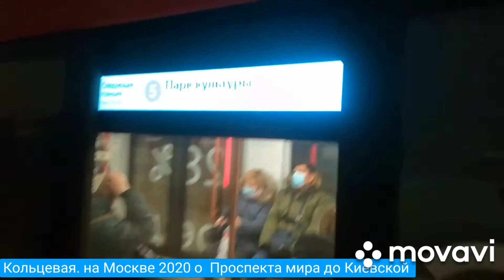Кольцевая. На Москве 2020 от Проспекта мира до Киевской